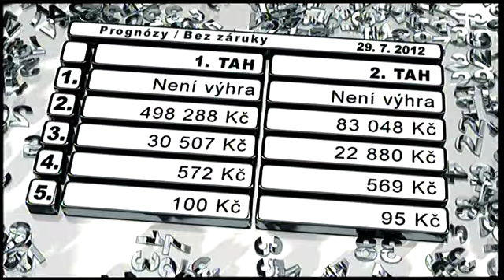Sportka - 29. 7. 2012